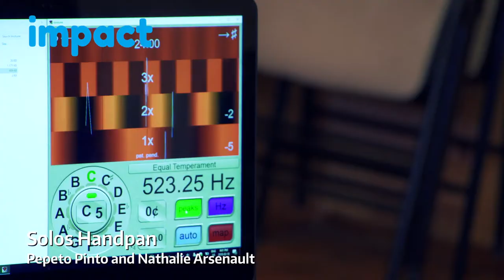IMPACT Your Knowledge - Impact Atlantic Small Business Loan - Solos Handpan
Solos Handpan in Charlottetown, Prince Edward Island used the Impact Atlantic loan to develop their product and learn essential business management skills.